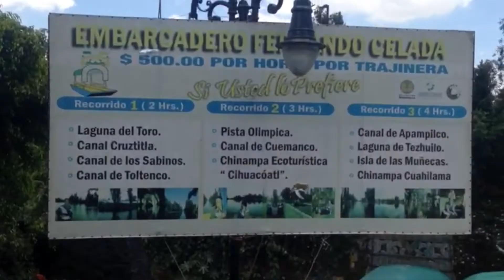Xochimilco Pueblo Mágico